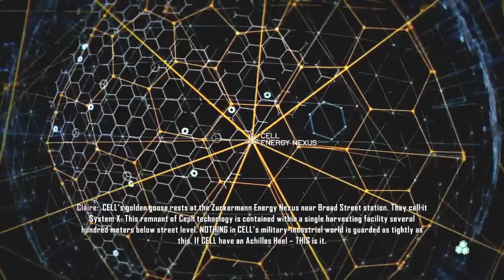Crysis 3 - Parte 2: Bem-Vindo a Selva! [Detonado em PT-BR]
Segunda Parte do Detonado De Cryisis 3 trazendo no episódio de hoje o segundo capítulo e a selvageria extrema de Nova York!